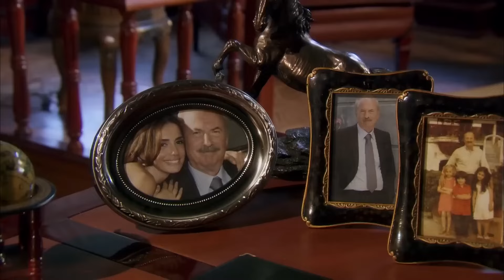Napete Minute Na Ceremoniji Zahtjeva | Polje Lala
Počinje ceremonija zahtjeva za tulipanom. "RED U OBITELJI JE NARUŠEN"

Izrada: Avşar Film
Proizvođač: Şükrü Avşar
Voditelj: Yasin Uslu
Scenarij: Sema Ergenekon & Eylem Canpolat